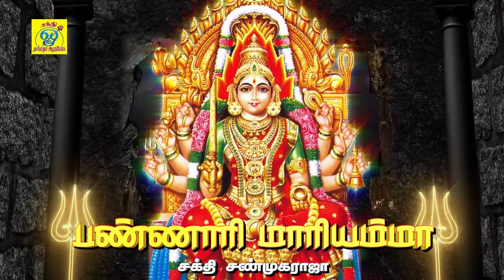பண்ணாரி அம்மன் சிறப்பு ஆவேசமான பாடல் Bannari Mariammaa சக்தி சண்முகராஜா Sakthi Shanmugaraja